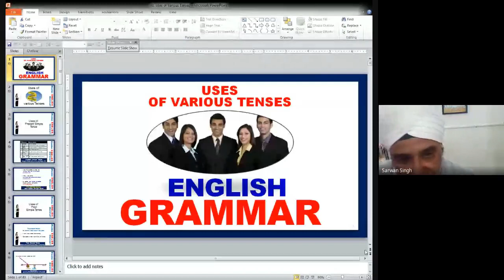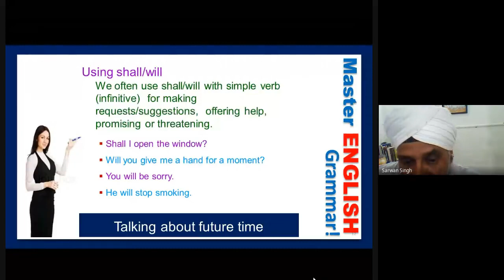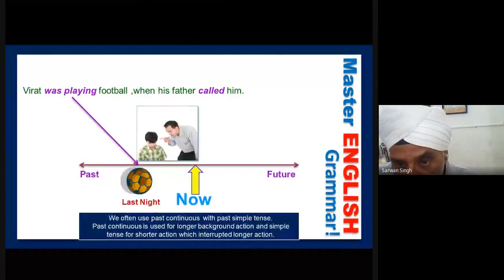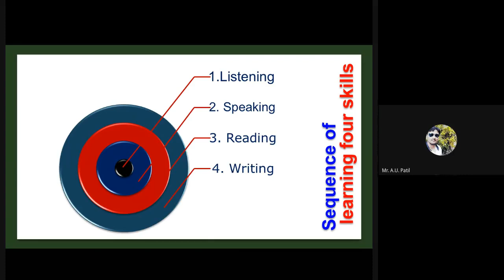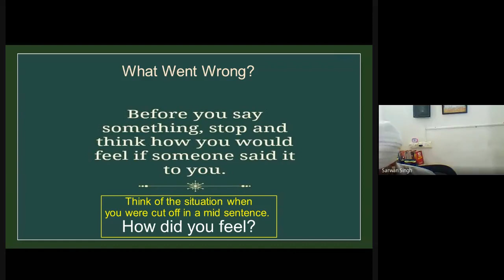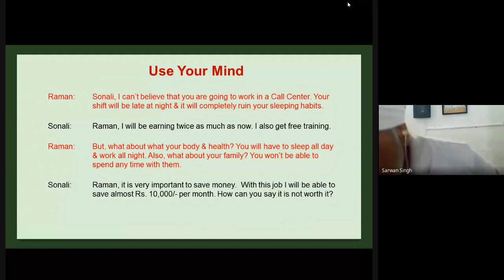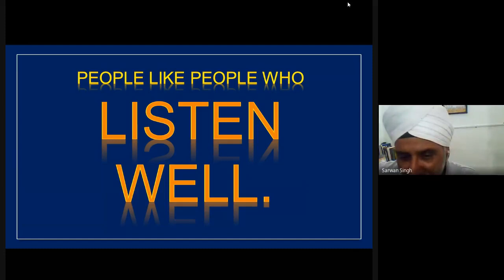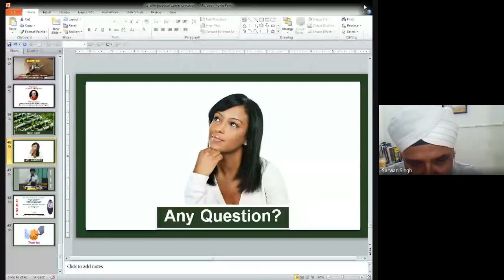Listening , Speaking , Reading & Writing (LSRW) Skills : Sarvan Singh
The  present video will clear your all doubts, questions about LSRW Skills